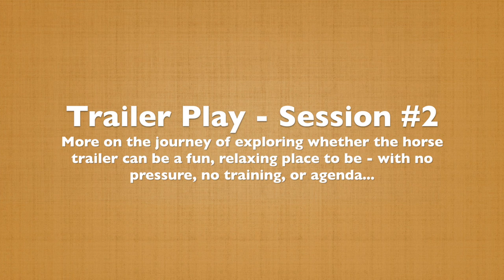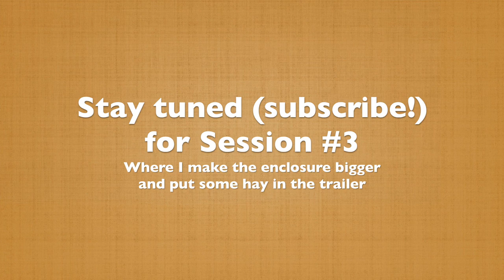Horse Trailer Play Session #2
Session #2 in the journey of healing previous trailer trauma, by letting the horses do everything at their own pace and creating a really positive, play-space atmosphere around the trailer.